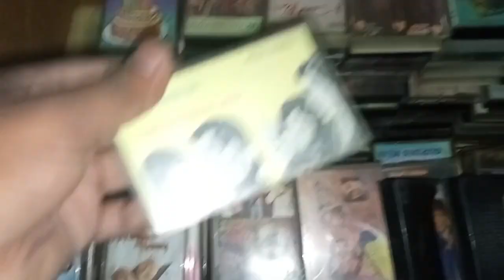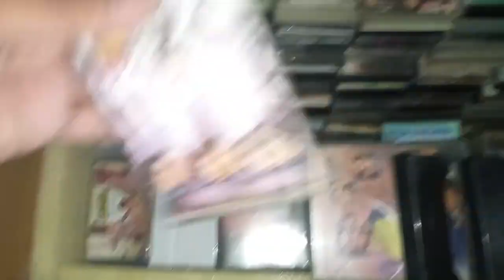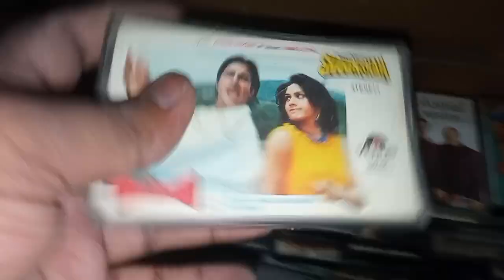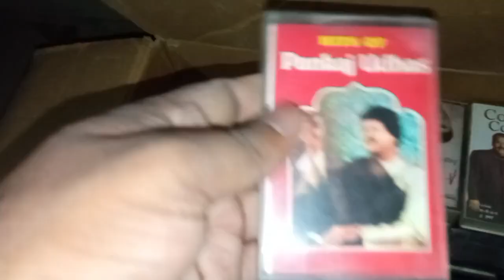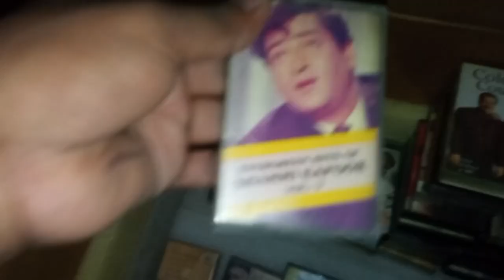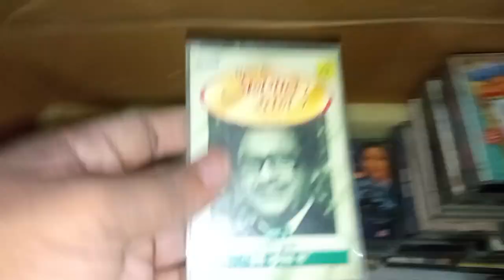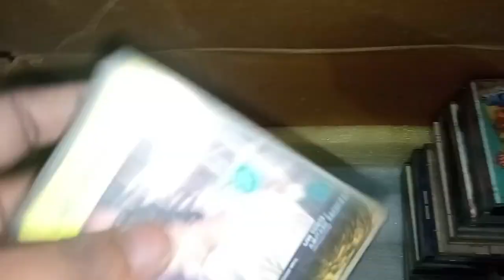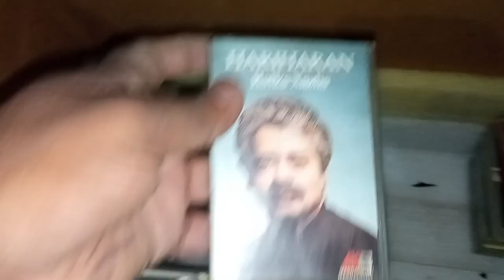new box big lot all super hit casaate sale